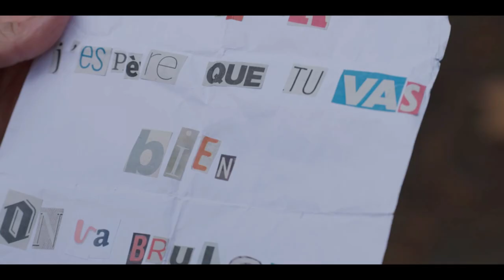Family Business — Le steakos